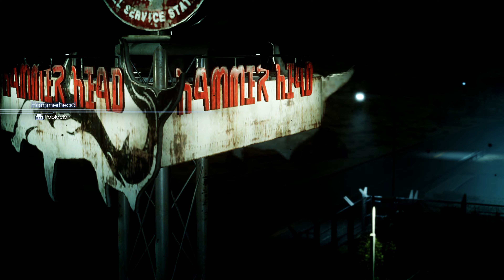Final Fantasy XV | Capítulo 14: El entronado | El mundo de la noche eterna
Capítulo 14: El entronado

-El mundo de la noche eterna

El único cristal que queda en el mundo se encuentra en el Reino de Lucis, el cual se mantiene en una constante guerra fría con el Estado de Nefheim. En un determinado momento del enfrentamiento, ambas partes acuerdan un tratado de paz. Al haber logrado un entendimiento con sus vecinos, el Reino de Lucius celebra el fin de las guerras de forma prematura. Nifheim rompe el acuerdo cuando sus contrincantes están desprevenidos, tomando el Reino de Lucis. El heredero al trono y su séquito logran salvar sus vidas y forman una pequeña resistencia con el objetivo de retomar lo que un día fue su hogar.